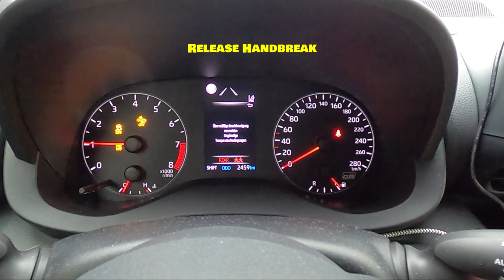Toyota GR Yaris - How to activate "AWD TEST MODE"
This should release additonal 6 HP. But who knows. 😄
Maybe someone with a Dyno can clear this. 🤘
Want something to Print? Here it is:

1. Engine is off, Handbrake is on
2. Ignition On (Engine is running)
3. Handbrake off
4. Engine off
5. Push Brakepedal and hold
6. Ignition On (Engine is running)
7. Pull Handbrake
8. Push Brakepedal 3 Times and hold it on the End
9. Pull Handbrake 3 Times and hold it on the End
10. Push Brakepedal 3 Times and hold it on the End